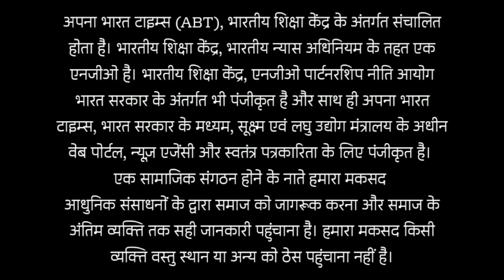लो जी बसपा के टिकट के चक्कर मे व्यापारी ने किया आत्महत्या? ये है Ghazipur की रामलीला? आपको पसंद है?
लो जी बसपा के टिकट के चक्कर मे व्यापारी ने किया आत्महत्या? ये है Ghazipur की रामलीला?